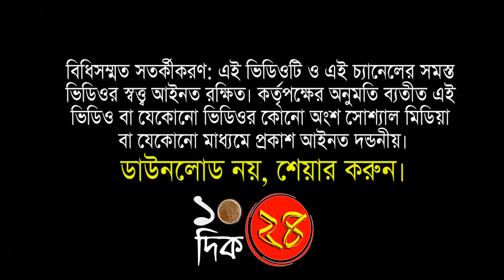এবারের লোকসভা ভোটের বামপ্রার্থী দের দেখে নিন।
কোচবিহার: গোবিন্দ দাস (ফব)আলিপুরদুয়ার: মিলি ওরাওঁ (আরএসপি)জলপাইগুড়ি: ভগীরথ রায় (সিপিএম)রায়গঞ্জ: মহম্মদ সেলিম (সিপিএম)বালুরঘাট: রণেন বর্মন (আরএসপি)মুর্শিদাবাদ: বদরুদ্দোজা খান (সিপিএম)রানাঘাট: রমা বিশ্বাস (সিপিএম)রনগাঁ: অলোকেশ দাস (সিপিএম)দমদম: নেপালদেব ভট্টাচার্য (সিপিএম)বারাসত: হরিপদ বিশ্বাস (ফব)বসিরহাট: পল্লব সেনগুপ্ত (সিপিআই)জয়নগর: সুভাষ নস্কর (আরএসপি))ডায়মন্ড হারবার: ফুয়াদ হালিম (সিপিএম)যাদবপুর: বিকাশরঞ্জন ভট্টাচার্য (সিপিএম)কলকাতা দক্ষিণ: নন্দিনী মুখোপাধ্যায় (সিপিএম)উলুবেড়িয়া: মাকসুদা খাতুন (সিপিএম)হুগলি: প্রদীপ সাহা (সিপিএম)আরামবাগ: শক্তিমোহন মালিক (সিপিএম)ঘাটাল: তপন গঙ্গোপাধ্যায় (সিপিআই)পুরুলিয়া: বীর সিংহ মাহাত (ফব)বিষ্ণুপুর: সুনীল খাঁ (সিপিএম)বর্ধমান পূর্ব: ঈশ্বরচন্দ্র দাস (সিপিএম)বর্ধমান দুর্গাপুর: আভাস রায়চৌধুরী (সিপিএম)বীরভূম: রেজাউল করিম (বামফ্রন্ট সমর্থিত নির্দল)

10dik24 is West Bengal’s 24 hours online Bengali news Portal, which offers the latest International and Nationwide news on politics, entertainment, real estate, city news, health, career, lifestyle, food that enables its viewers to stay abreast with all the latest current affairs, employment in Bengali.
10dik24 was launched on 1st June 2018 as a dedicated online Bengali news website, committed to providing the latest news for West Bengal, Tripura and across the world.